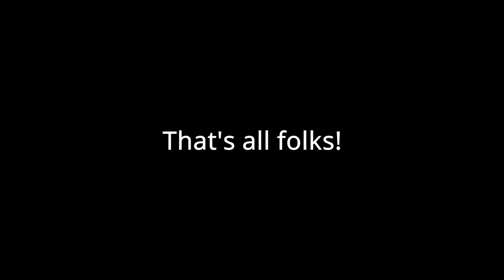Woodturning - Easy Segmented Pen blanks (Huw Davies method - Wooden it be Nice) - Prokraft Hexa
In this video I turn my first segmented pieces. I use the Prokraft Hexa pen kit (rollerball version) and some keyring kits. I turn the pens between centres and the keyrings use a pen mandrel.